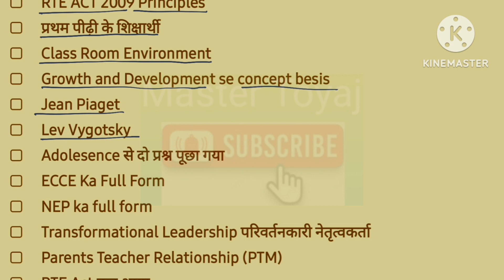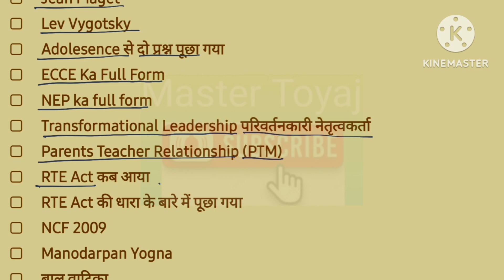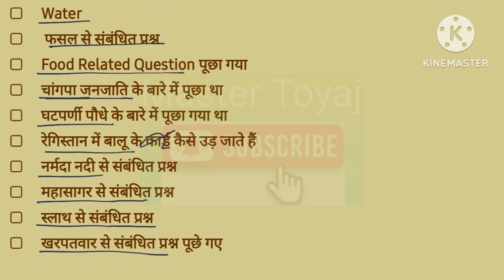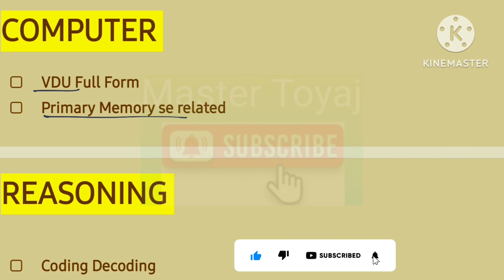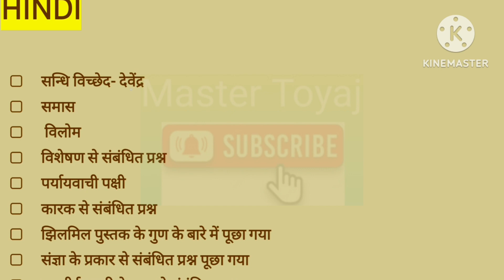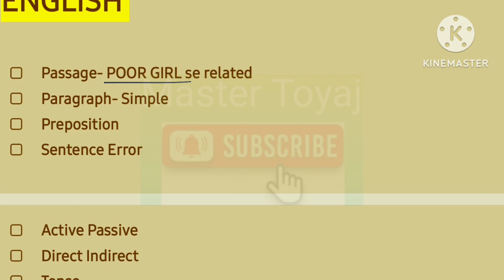KVS PRT 21 फरवरी EXAM PAPER ANALYSIS | KVS PAPER ANALYSIS 2023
kvs prt
kvs prt pedagogy
kvs prt paper analysis
kvs prt 2023 paper analysis
kvs 2023 prt paper analysis
2023 kvs prt paper analysis
kvs prt 21 feb paper analysis
kvs prt 21 february morning paper analysis
kvs prt 21 february 2023 paper
kvs prt 2023 paper
kvs prt paper analysis 2023
kvs exam paper analysis
kvs 21 feb exam paper
kvs 21 february paper analysis
kvs analysis
kvs analysis today
kvs prt paper analysis today